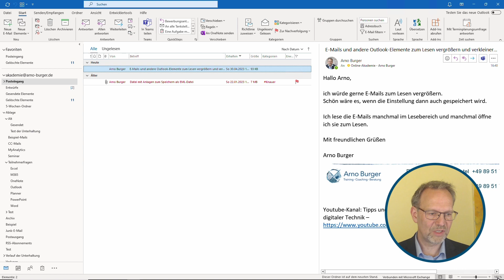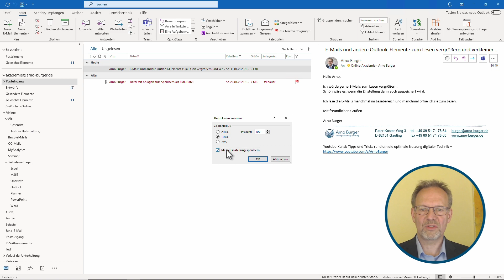Lies E-Mails SCHNELLER! Ändere die Schriftgröße! | Arno Burger | Outlook QuickTipp #43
In diesem Video siehst du, wie du die Schrift in Outlook zum Lesen vergrößern oder verkleinern (zoomen) kannst. Diese Veränderung lässt sich auch dauerhaft speichern, allerdings nur für Lesebereich und geöffnete E-Mail einheitlich.

Euer Arno